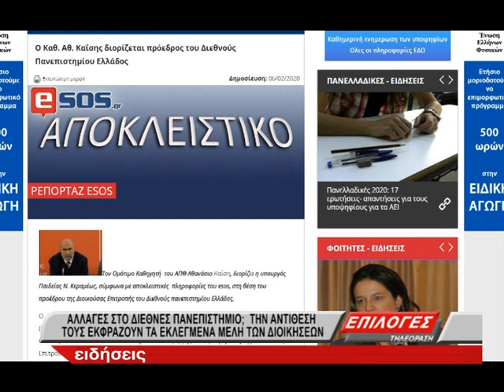Αλλαγές στο Διεθνές Πανεπιστήμιο- Χωρίς Σερραίο κοσμήτορα στο νέο σχήμα διοίκησης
Ανησυχία έχει προκαλέσει τις τελευταίες ώρες στις εκλεγμένες διοικήσεις των πανεπιστημίων (πρώην ΤΕΙ) η είδηση ότι οι εκλεγμένες διοικήσεις τους θα αντικατασταθούν από την κυβέρνηση με κομματικά στελέχη, μη εκλεγμένα, σύμφωνα με πληροφορίες του esos.gr